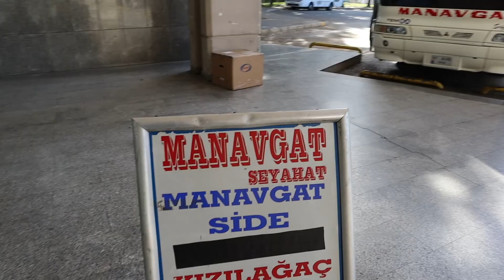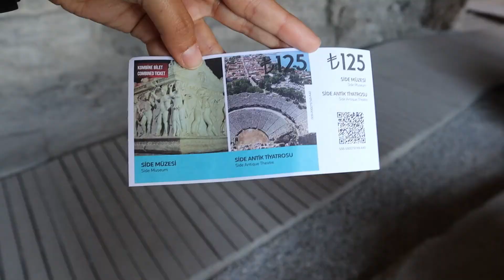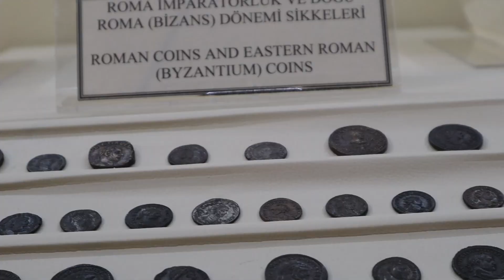BUSCANDO A SERKAN BOLAT en el Templo de Apolo, Side Antalya | Turquía Vlog 5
Nueva aventura en Side, Antalya donde visitamos el templo de Apolo buscando el lugar conde grabaron Llamas a mi puerta serie turca que nos encanta!

►¡Recuerda subscribirte a mi canal!

👕 MI TIENDA EN REDBUBBLE!